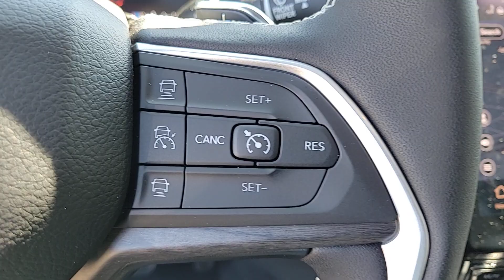2024 Jeep Grand_Cherokee Limited IL Chicago, Evanston, Highland Park, Deerfield, Northbrook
New 2024 Jeep Grand_Cherokee Limited available at Fields CDJR of Glenview located in 2800 Patriot Blvd, Glenview, IL, 60026. Servicing the Chicago, Evanston, Highland Park, Deerfield, Northbrook area.

You will love the features of this   2024  JEEP Grand Cherokee. The Grand Cherokee keeps you safe, connected, and entertained while you explore your world in confidence and refined luxury.  The following are some of this vehicles highlighted options: Heated Steering Wheel
, Pre-Collision System, Intelligent Auto on/off High Beams, Panoramic Roof, Lane Departure Warning, Navigation System, Keyless Entry, V6 Cylinder Engine, Satellite Radio, Premium Sound System. You don't have to sacrifice comfort to get all-terrain capability. Drive the Grand Cherokee.